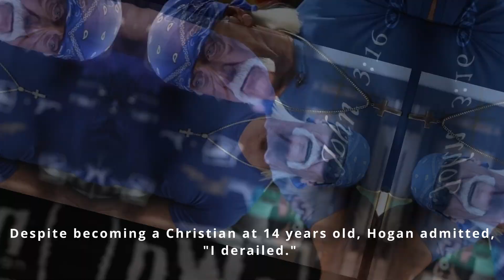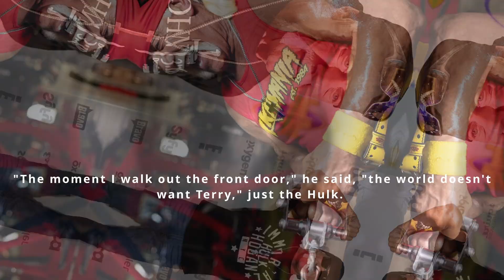Hulk Hogan Speaks on Christian Life Following Baptism, Says He's 'All In' with God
In a recent interview with the 700 Club, wrestling legend Hulk Hogan shared how his baptism last December marked a “major pivot” in his life. Hogan, whose real name is Terry Gene Bollea, stressed he’s “all in” with God. Believing in Jesus Christ, he said, “Just seems like such an easy choice for everyone, if you’ll just surrender and accept him as your Savior.”

Judul: SILENCE
Genre: Ambiance Cinematic
Produced by DreamXyla